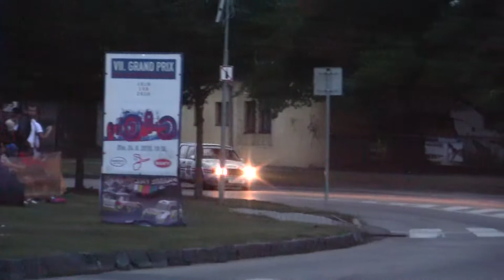Star Rally Historic 2018 | H46 | Milan Blahout - Petr Chaloupka